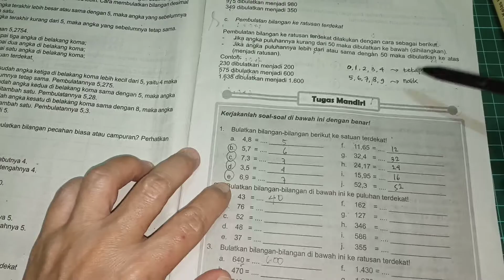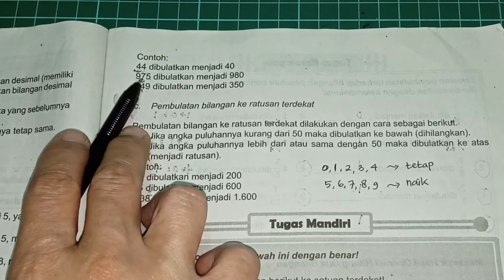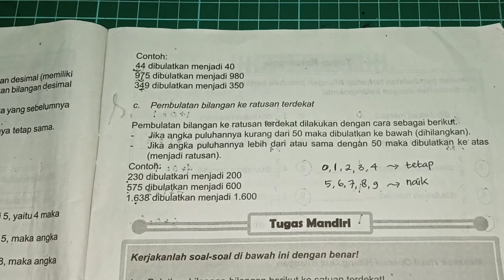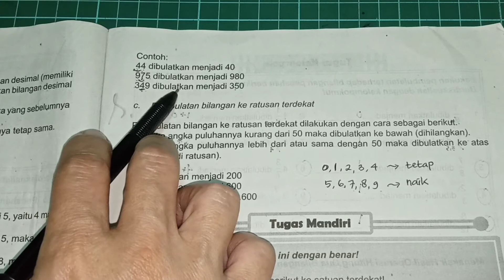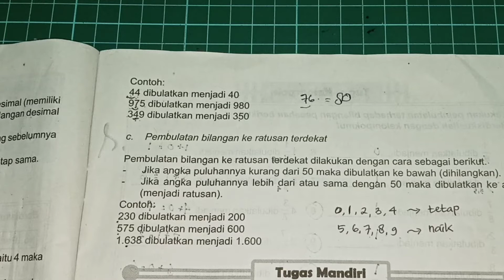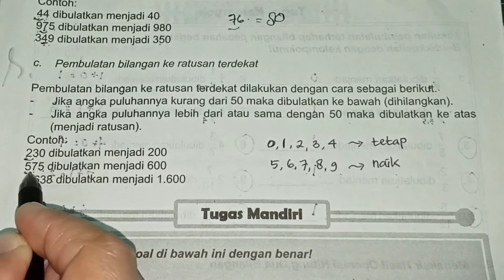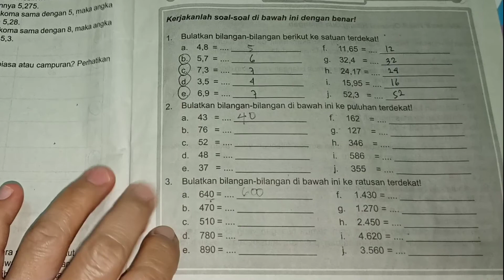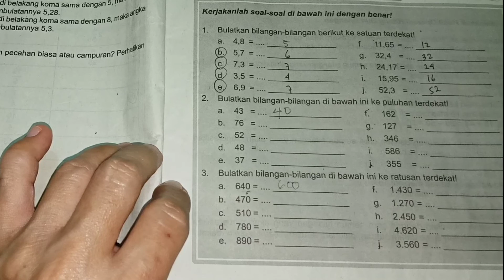Pembulatan Bilangan ke Puluhan dan Ratusan Terdekat